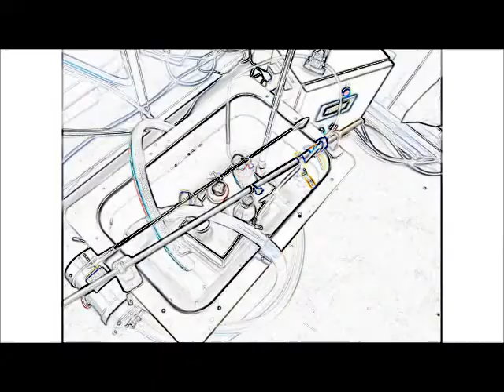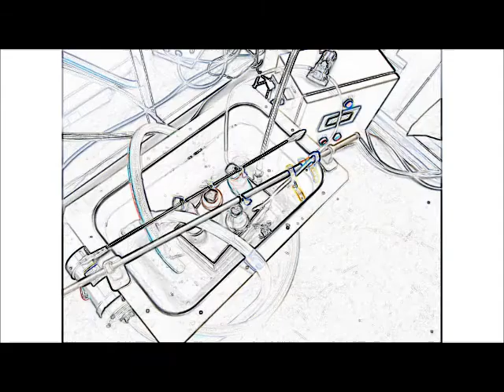オリジナル超音波実験 （超音波システム研究所 ultrasonic-labo）